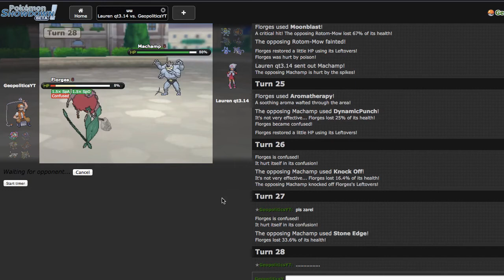Pokemon Showdown Live #72 - "A Risky Double" [ORAS UU]